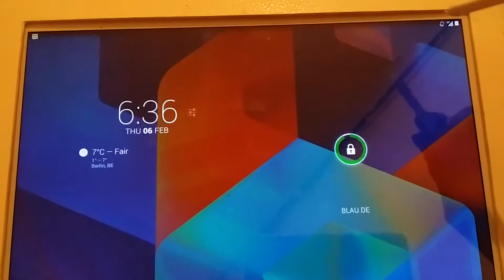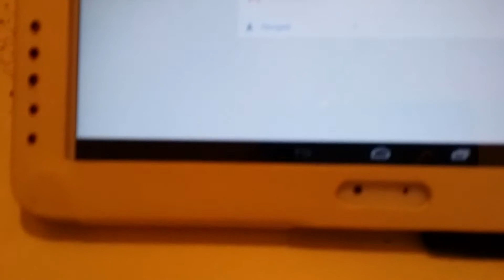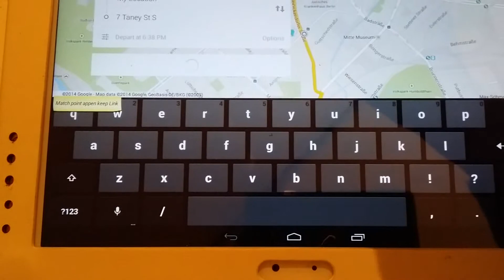Galaxy N8000 Omni Rom Google Navigate